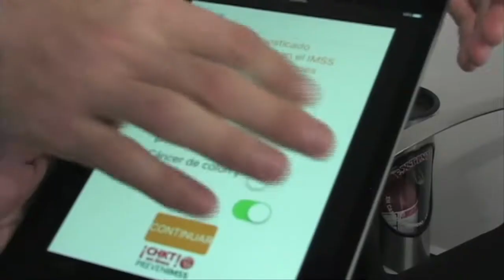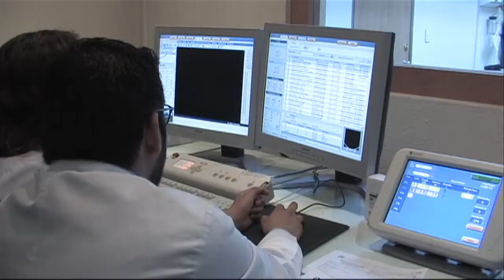Ciclo Académico de los Cursos de Especialización Médica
El Director General del Seguro Social, Tuffic Miguel, clausuró el Ciclo Académico 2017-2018 de los cursos de especialización de residentes médicos e inauguró el de este año.